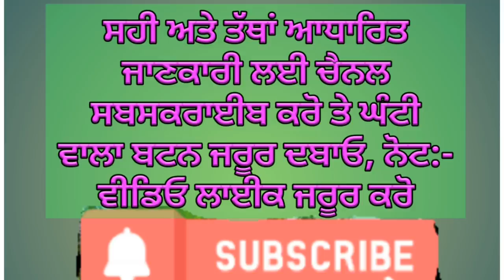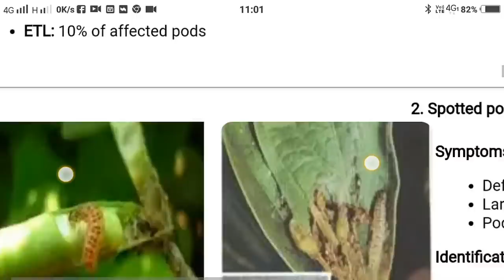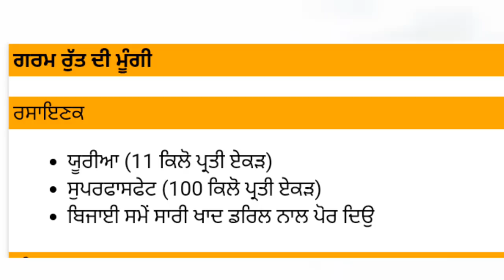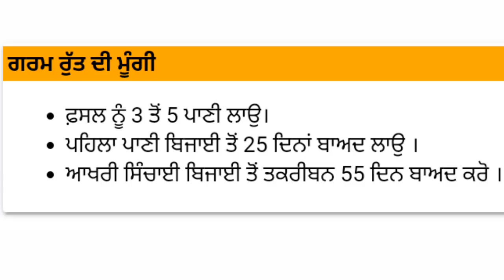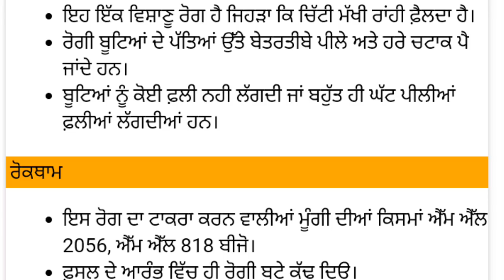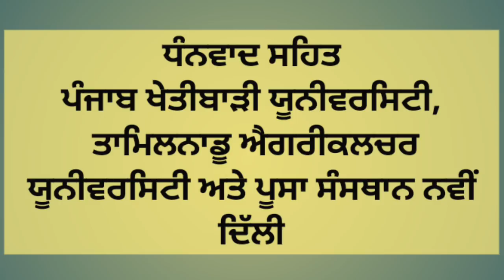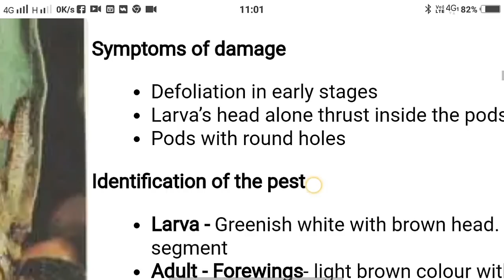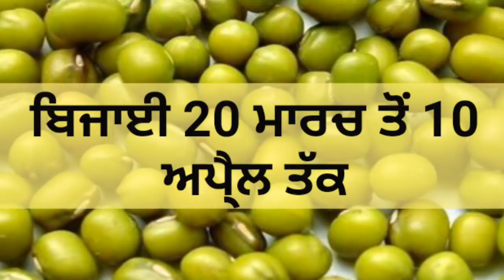Summer Moong cultivation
In this video scientific summer moong cultivation is discussed, this video will help farmers to get more profit in Moong cultivation